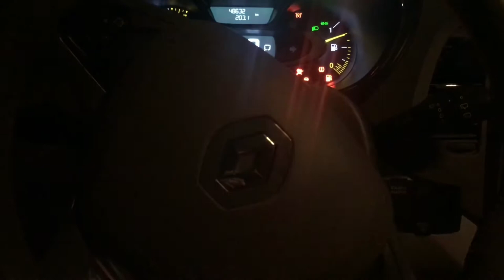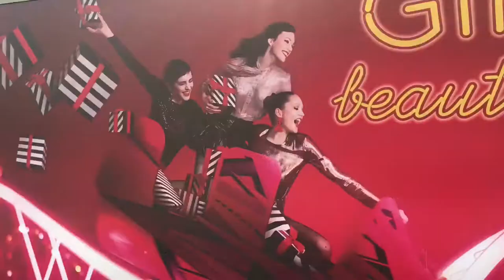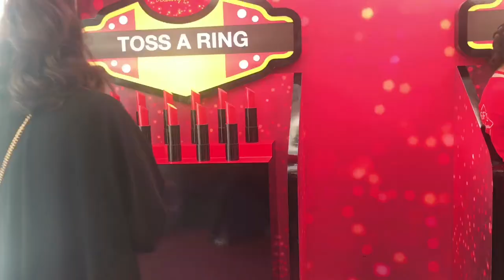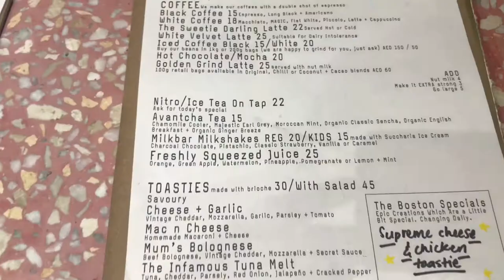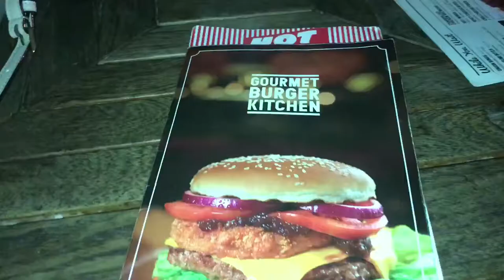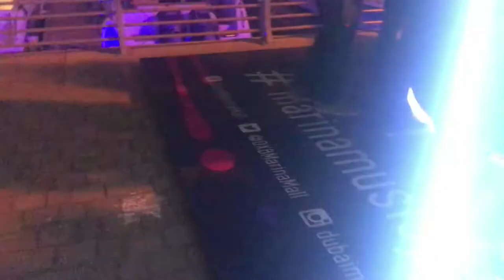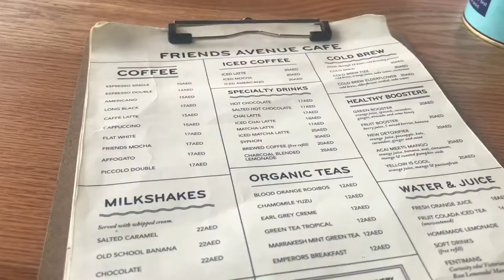FIRST VLOG | DUBAI VLOG 1 | LALA RUKH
(dont know why the video is so shitty quality, it was shot in 1080p). gonna try to fix it. bear with me.
hello, im lala!
just living in Dubai, thought i'd share the fun times with the world!

i'm going to try to upload once a week!